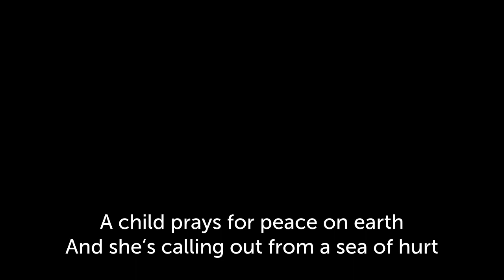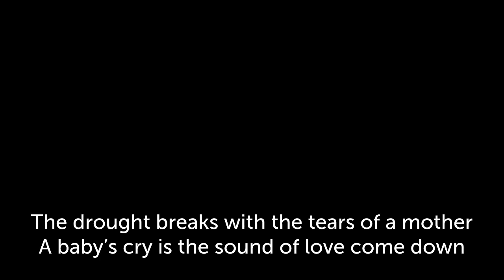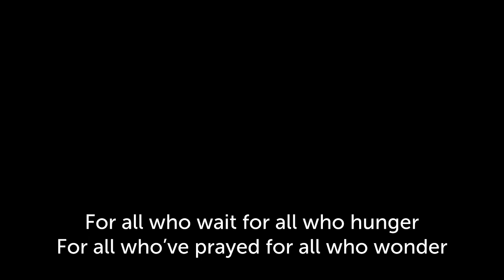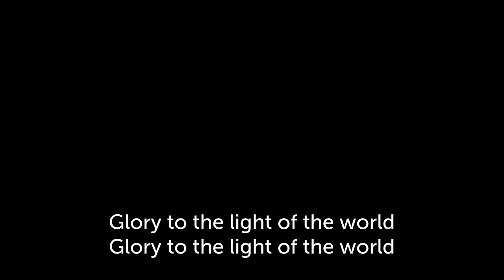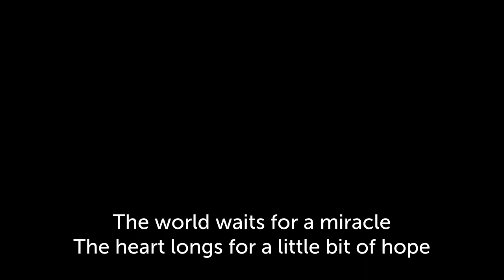Light Of The World 2020